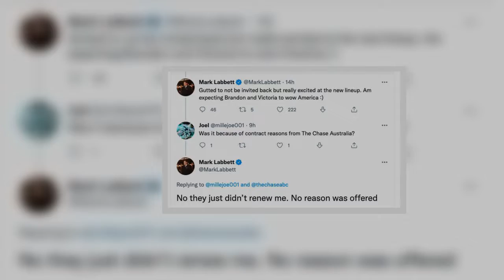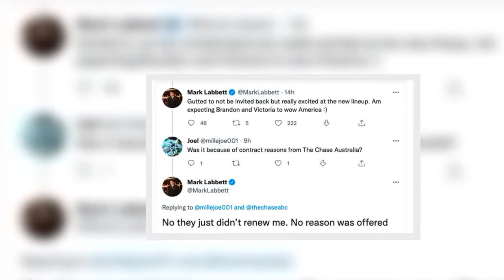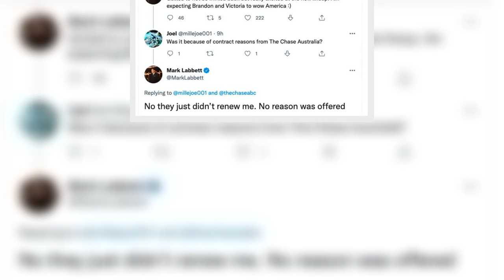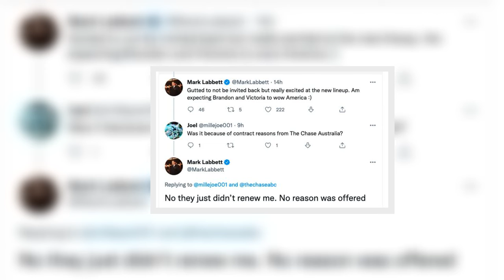Mark Labbett claims The Chase USA gave him 'no reason' for being dropped from show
The Chase star Mark Labbett is famed in the UK for his formidable quiz show prowess, which has led to him being branded "The Beast". However, fans were left wondering whether American producers did not invite the quizzer back on to the show as he addressed his exit again today.
Mark announced on Twitter that he would not be returning to the show which led to a flurry of curiosity from his almost 158,000 followers.
"Gutted to not be invited back," he lamented, "but really excited at the new l